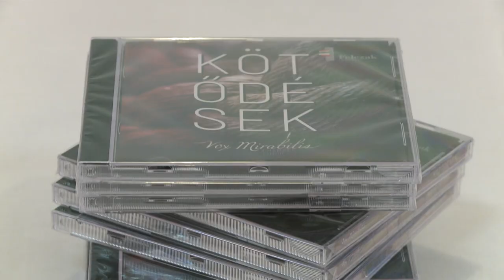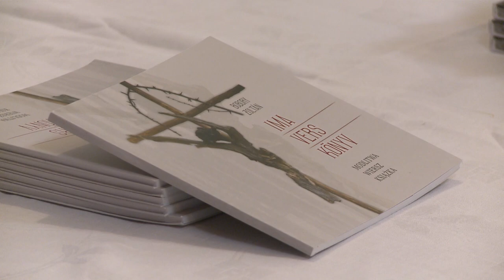LENGYEL-MAGYAR ZENÉS-IRODALMI EST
Székesfehérváron a Zsolt utcai Közösségi Házban is köszöntötték a Lengyel-Magyar Barátság Napját. Az est vendége Janusz Karpinski, Székesfehérvár Tiszteletbeli Polgára volt.